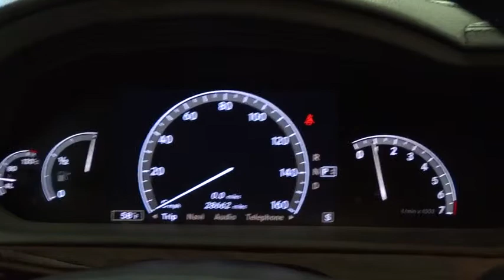2007 Mercedes-Benz S-Class Rockville Centre, Nassau, Long Island, New York, Queens, NY 3174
2007 Mercedes-Benz S-Class
2007 Mercedes-Benz S-Class 5.5L V8 - Stock#: 3174 - VIN#: WDDNG86XX7A099375

Contact Mercedes-Benz of Rockville Centre today for information on dozens of vehicles like this 2007 Mercedes-Benz S-Class 5.5L V8. This Mercedes-Benz includes:  PREMIUM PKG 1  Heated Front Seat(s) Cooled Front Seat(s) Satellite Radio    *Note - For third party subscriptions or services, please contact the dealer for more information.*  When your newly purchased Mercedes-Benz from Mercedes-Benz of Rockville Centre comes with the CARFAX BuyBack Guarantee, you know you're buying smart. Excellence, luxury and stature are just a few of the pillars this car is built upon. All-wheel drive means peace of mind all the time. This Blk AWD Mercedes-Benz enjoys a host offeatures, including exceptional acceleration and superior stability so you can drive with confidence. Exceptional in every sense of the word, this incredibly low mileage vehicle is one of a kind. Added comfort with contemporary style is the leather interior to heighten the quality and craftsmanship for the Mercedes-Benz S-Class You can take the guesswork out of searching for your destination with this S-Class 5.5L V8's installed Navigation system. More information about the 2007 Mercedes-Benz S-Class: The Mercedes-Benz S-Class has always been where traditional luxury and cutting-edge technology meet, and the 2007 offerings are no exception. With significantly more power and sportier equipment than in 2006, however, the S-Class is now in a new, high-performance realm. Furthermore, the latest S-Class builds on its reputation for safety with an abundance of active and passive safety features. Even though the new S550 has added standard equipment and about 20 percent more power than the comparable outgoing model, the 2006 S500, Mercedes-Benz is pricing the new S550 below that model. Interesting features of this model are High performance and safety, exceptional ride quality and comfort, and cutting-edge technology.